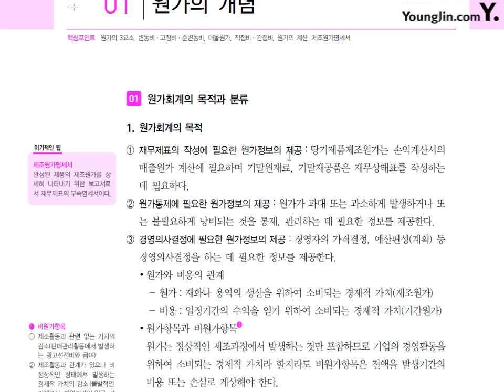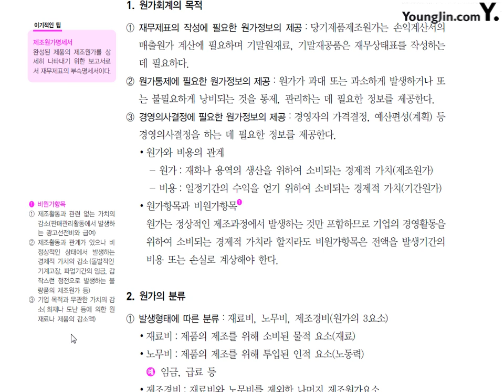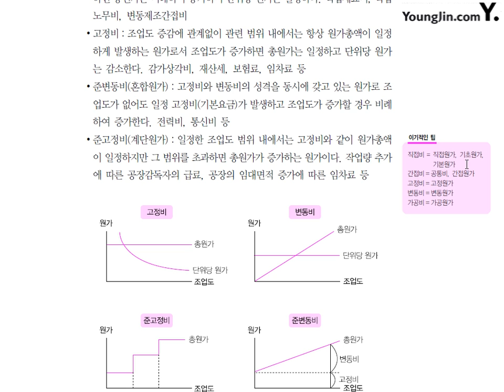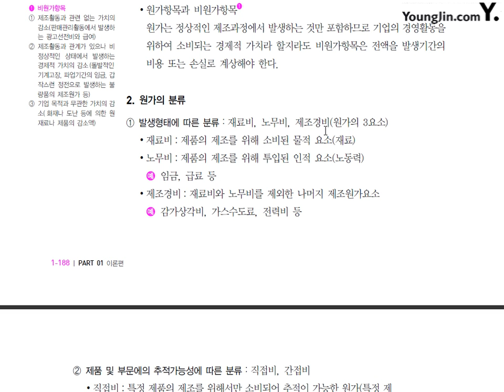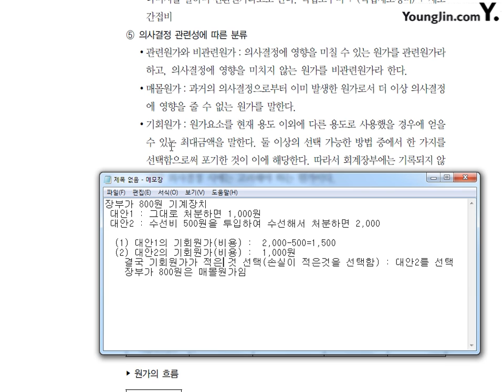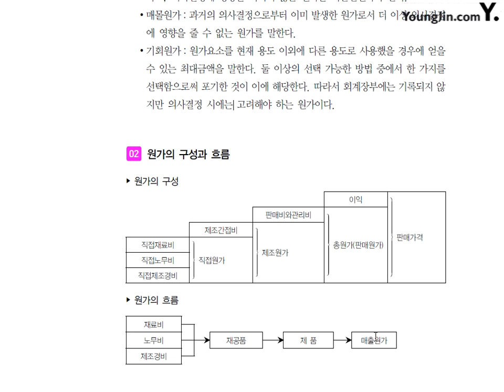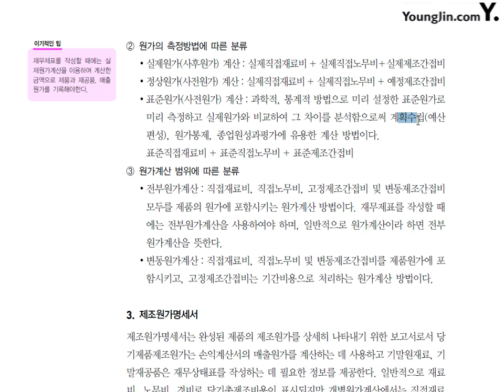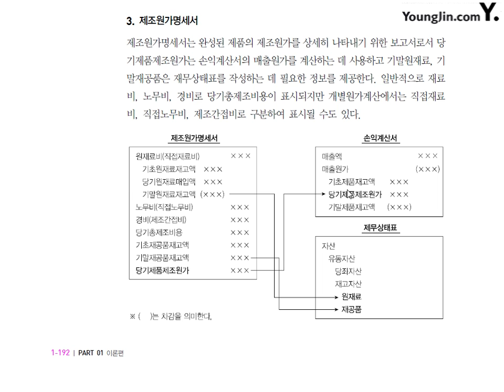제24강 원가의 개념